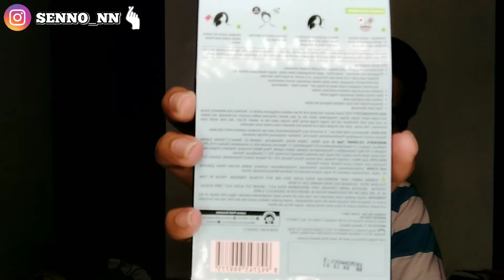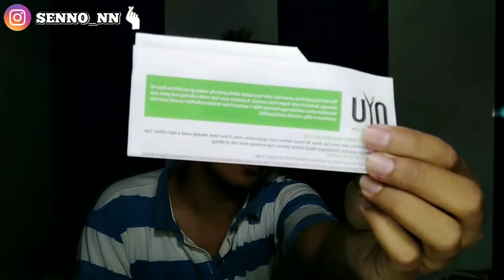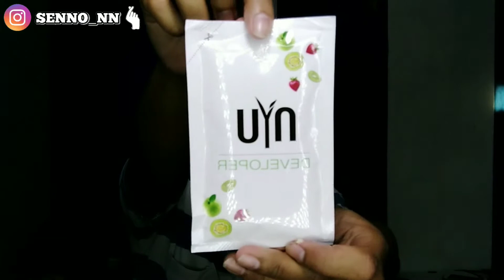Nyemir Blue Black Sendiri Dirumah Review Semir Rambut NYU **Bagus Banget Wangi Banget **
hallo guys Disini Aku Warnain rambut Dengan miranda blue black guys nah Ini bisa dilakukan dirumah sendiri guys jadi kudah banget !!!

nyemirdirumah